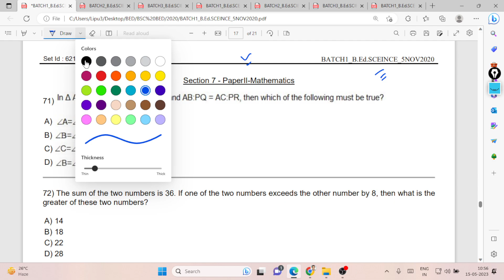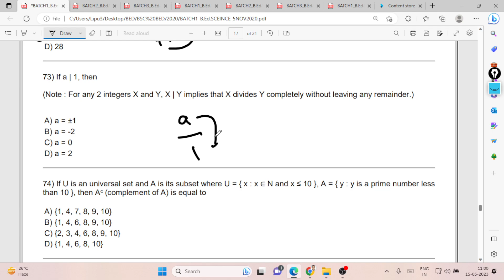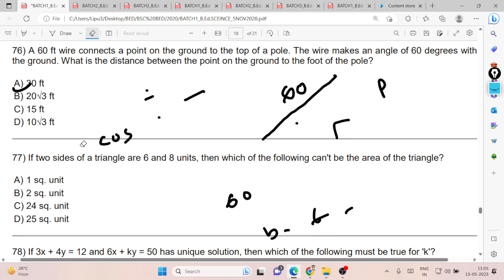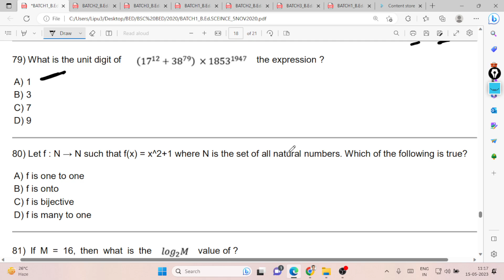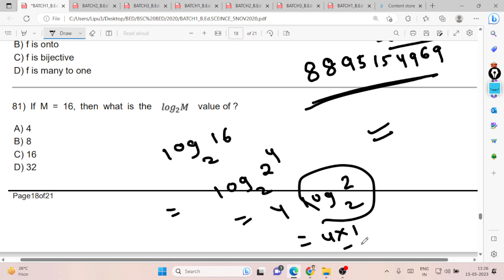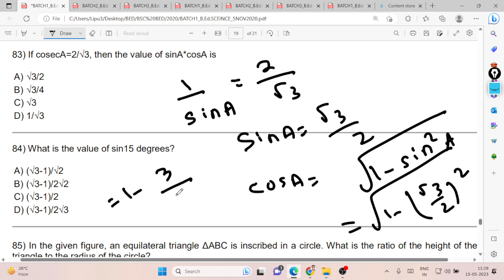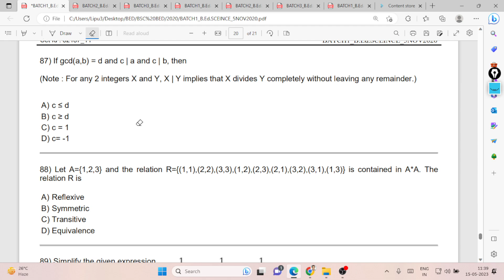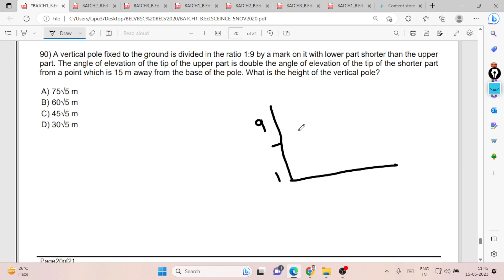Bed Science Exam 2023 I 5th Nov 2020 Batch 01 Mathematics Full Coverage By Laxmidhar Sir I